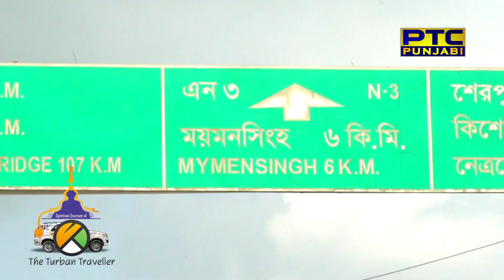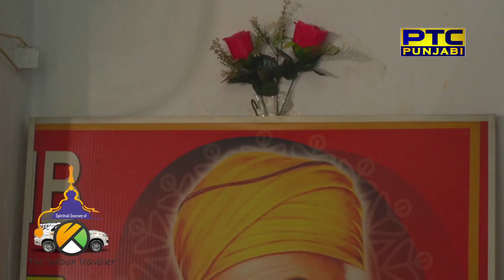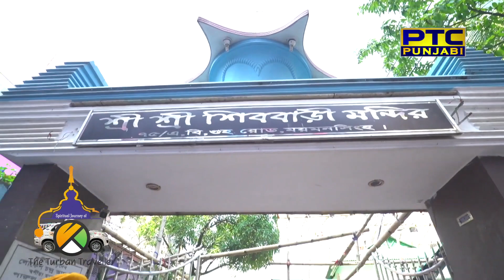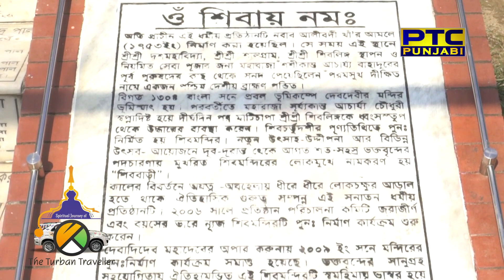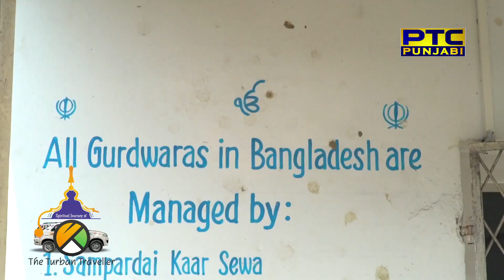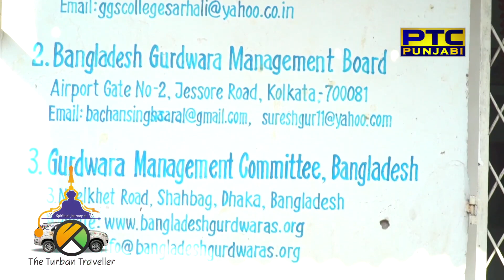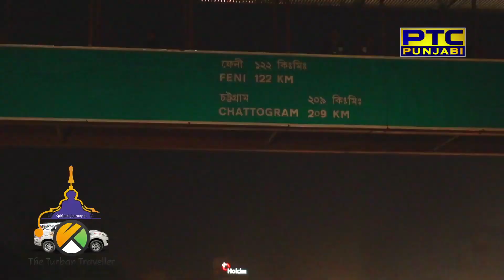Ep-110 | Gurudwara Mymensingh & Chittagong Bangladesh| Spiritual Journey of The Turban Traveller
Ep-110 | Mymensingh & Chittagong Bangladesh| Spiritual Journey of The Turban Traveller

The Turban Traveller in the 110th episode of the Spiritual Journey of The Turban Traveller visits
Mymensingh & Chittagong, Bangladesh. He visited Gurudwara Guru Nanak Sahib Mymensingh Bangladesh.
Gurudwara Mymensingh remains closed most of the time as not many people visit it. Gurudwara Prabandhak was kind enough to open the Gurudwara after a month for The Turban Traveller.

There is a 200-year-old Shiv Mandir next to the Gurudwara which is proof of Guru Nanak Dev Ji preaching of equality and brotherhood.

You can follow the Spiritual Journey of The Turban Traveller on

 Consultant Historian
 Dr Col. Dalvinder Singh Garewal

-SERAMONIC                                         -KODAK.